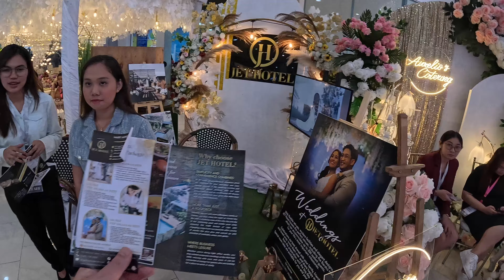Prenup Wedding Expo in a Philippine Mountain Province! Don't Lose Your Money to a Filipina!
Aussie Philippines Travel Vlog!